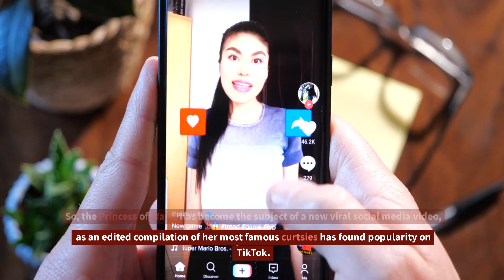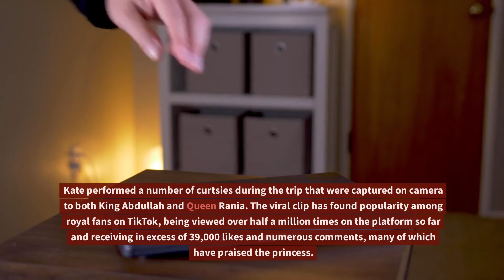Princess Kate's Dazzling Curtsies Resurface on TikTok – Fans Declare Her Eternal Grace!